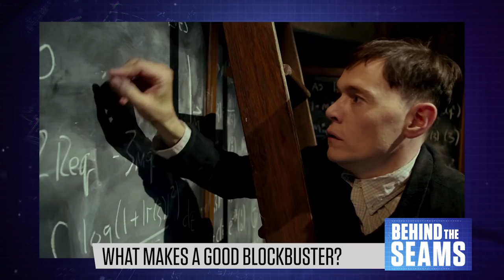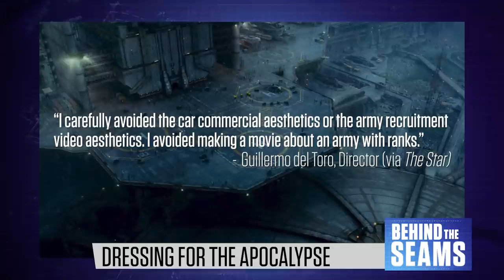Pacific Rim: What Makes the Costumes So Great? | Behind the Seams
With Pacific Rim, Guillermo del Toro combined blockbuster action with visual worldbuilding, and this includes sumptuous, thoughtful costumes.

It's way more than Kaiju and robot explosions. It's a feast for the eyes.

Let's go Behind the Seams!